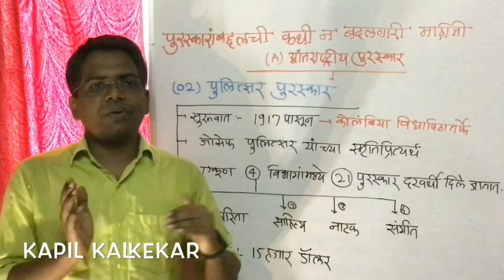जोसेफ पुलित्जर | एक प्रेरणदायी कहाणी | पुलित्जर पुरस्कार